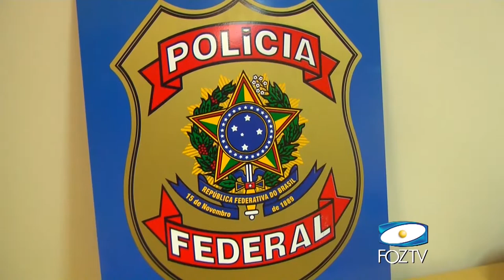MIGRAÇÃO EM FOZ